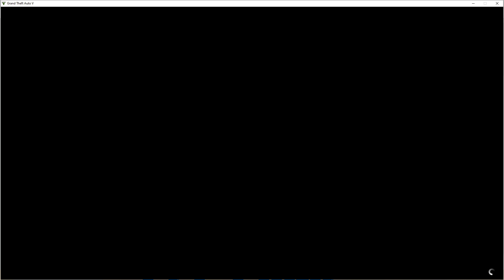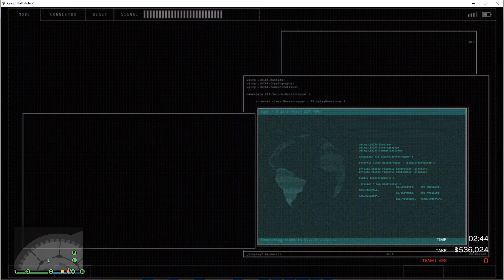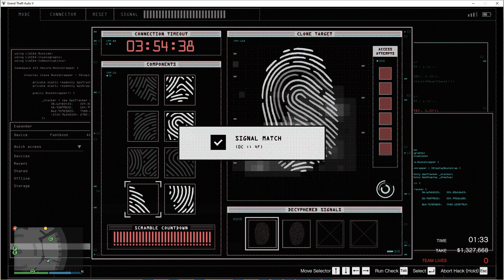GTA 5 Online Casino Heist Silent and Sneaky (Part 1) Taking all the gold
Me and Ray take all the gold event though we're going to be alerted.